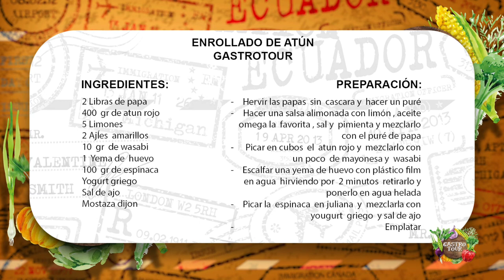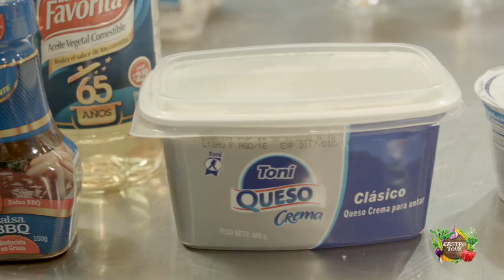Receta de Enrollado / Tartar de atún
Gastrotour con Andrea Rendon